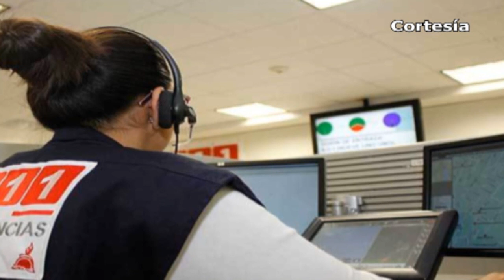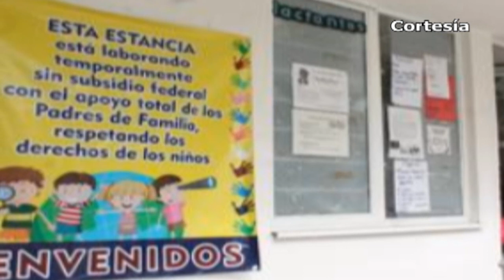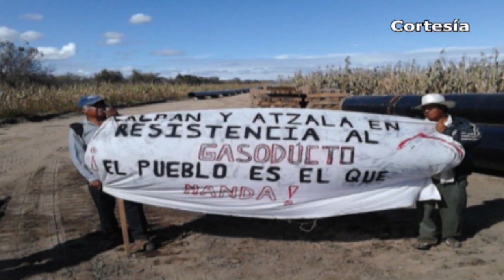Puebla Noticias al día - 8vo Dtto. (Miércoles 17 de abril 2019)